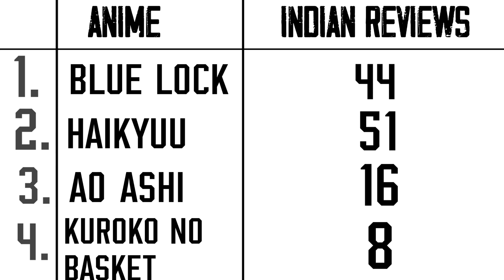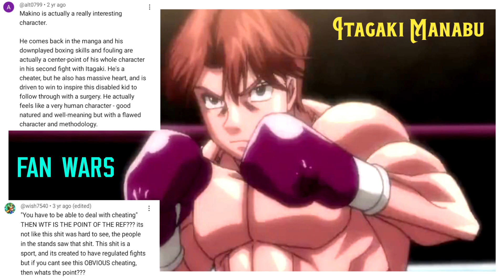Hajime No Ippo : New Challenger [2009] Review in Hindi || Season 2 || Season Recap Ep 16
Anime:- New Challenger [Season 2 ]

In this Video we will review the 2nd Season of Hajime No Ippo which is Still unpopular in India.

0:00 - Season Overview
2:08 - Spoiler Section
5:47 - Overall Review
6:11 - End Screen

Video Editing:-

Kinemaster

End Screen:-

Made using PixelLab and music from Kinemaster

Soundtracks:-

1.A Night Alone - Track Tribe

1.) Maximum pictures are made by using Pixel Lab
2.) Some Pictures are Used Making Abode Photoshop and PicsArt

Thumbnail Fonts:-
1) Revolution
2) Calendar Note TFB
3) Gloomy Things
4) Ron Free
5) Retro Team
6) Cuprum
7) Neuton Regular

HEPTOR TALKS

New Channel:-

Hajime No Ippo : New Challenger Review
Fighting Spirit Season 2 review
Fighting Spirit New Challenger Review in Hindi
Hajime No Ippo  Season 2 [2009] Review in Hindi
Hajime No Ippo  SO2 in Hindi
Hajime No Ippo Season 2 Review in Hindi
Hajime No Ippo S02 Review
Hajime No Ippo  Season 2 Review
2009 Action Anime Review
Hajime No Ippo  Season 2 Explained in Hindi
Fighting Spirit Season 2 Explained Hindi
Action Anime Review
Shounen Anime Review
Heptor Talks
Heptor
Heptor Talks Review